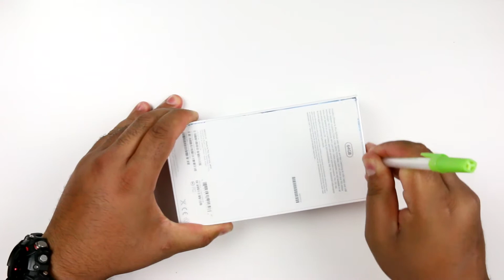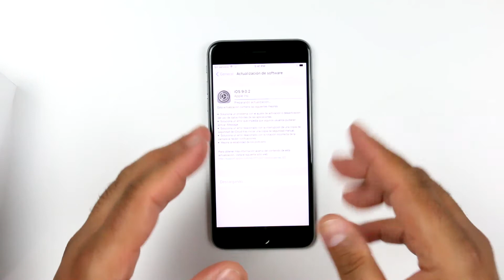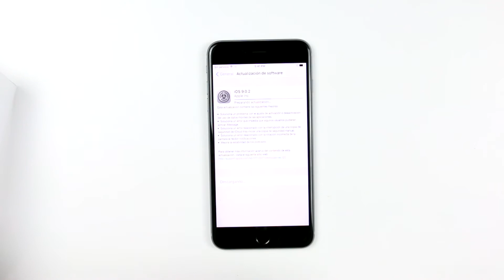IPHONE 6S PLUS DESEMPAQUETADO